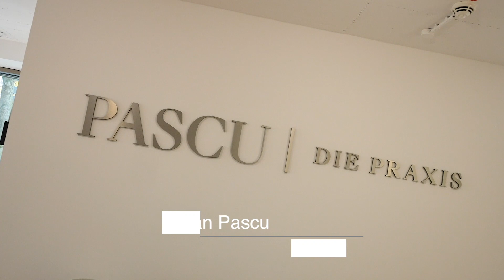Dr. Christian Dan Pascu - Pascu die Praxis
Das sagt Dr. Christian Dan Pascu über die apoFinanz-Nordhein: "Meine ersten Erinnerungen an unsere Zusammenarbeit waren die Gespräche mit Christopher wo es um die erste Gründung ging. Wo wir intensive Gespräche geführt haben und mir endlich einer erklären konnte, wie es wirklich funktioniert, weil ich da vorher nicht wirklich durchgeblickt habe."